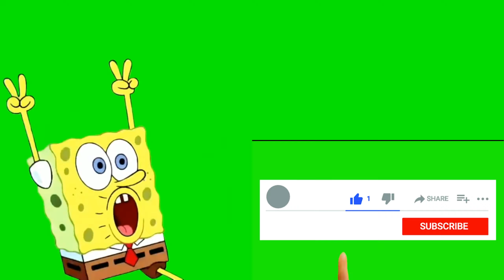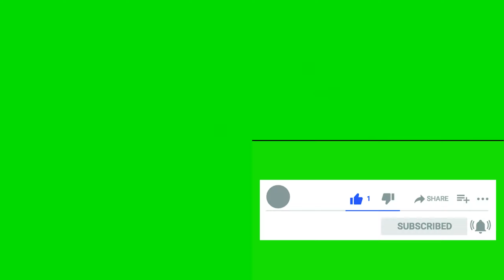Mad Max: Прохождение №16 КОНЕЦ ИГРЫ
Станьте Безумным Максом, одиноким воином в диком постапокалиптическом мире, где ключ к выживанию - автомобиль. В этом мире, полном опасностей, действие происходит от третьего лица. Чтобы выжить в Пустоши, вы должны драться, участвуя в рукопашных и автомобильных боях против бандитских шаек.
Макс - несгибаемый герой и отчаянный боец, единственное чего он хочет - оставить безумие позади и найти утешение в легендарной «Безмолвной Равнине». Игрокам предстоит пройти множество коварных миссий, глубже и глубже исследуя бескрайние просторы Пустоши в поисках запасов и материалов для постройки безотказной и совершенной боевой машины.